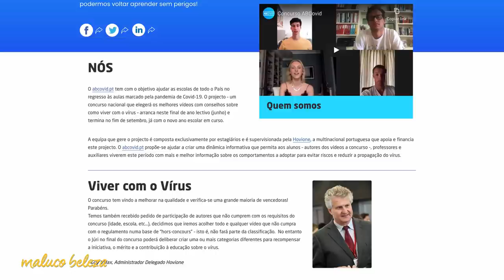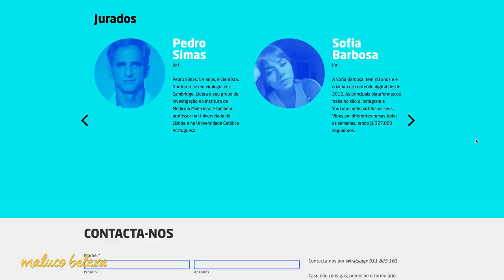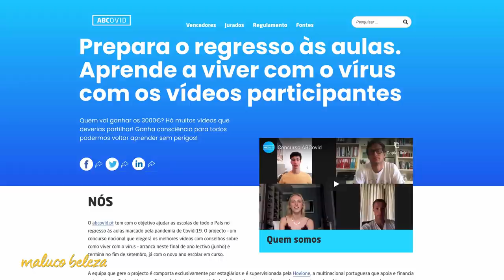ABCOVID - Maluco Beleza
Nesta emissão especial do Maluco Beleza conversámos com o virologista Pedro Simas que nos respondeu a várias questões sobre o regresso às aulas em contexto de pandemia, com a participação especial da TikToker Constanza Ariza.

A EQUIPA